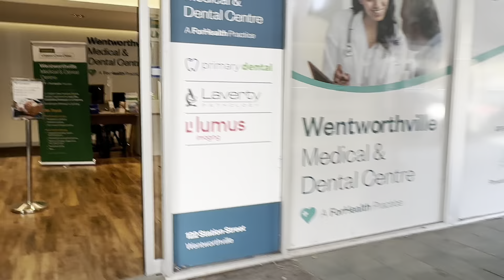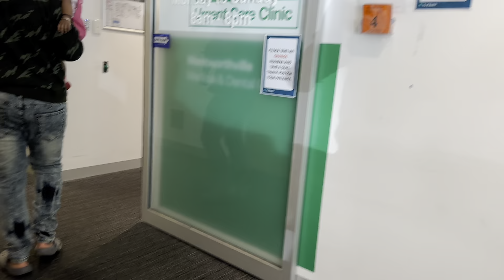Aami’s 12th month Vaccination 🇦🇺| Australian Medical Facility | Tamil Australia vlog | AshwinPriya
Hi Makkale,

Checkout our other videos in the channel and do pour in your thoughts on the lifestyle we showcase here!

We are a two states couple 😇. My husband is from Kerala and am from Chennai, TN. So we speak in both the languages in our videos 🫶🏻.